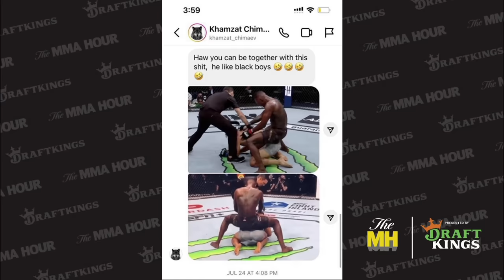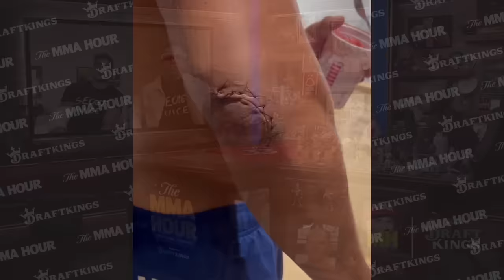Paulo Costa Clears Up Injury Rumors, Vows to Beat Khamzat Chimaev | The MMA Hour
Paulo Costa discusses his elbow injury, why the doctors wanted to open it up, if he thought of pulling out of the fight, why this fight has become personal, and more.